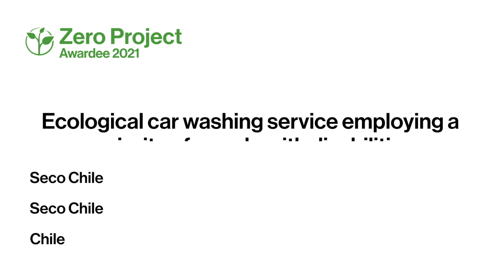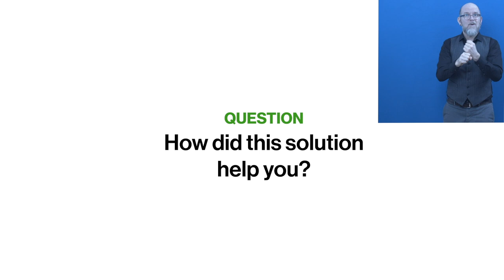Awardee-Hour 6: Short Video of the Zero Project Awardee Seco Chile - AD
Welcome to the audio description of Seco Chile, a 2021 Zero Project Awardee.

Speaker:
Rodrigo Carvajal, Seco Chile, Chile